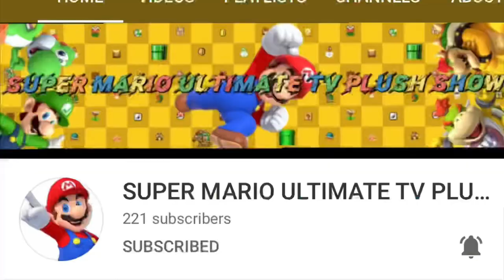Happy Birthday SUPER MARIO ULTIMATE TV